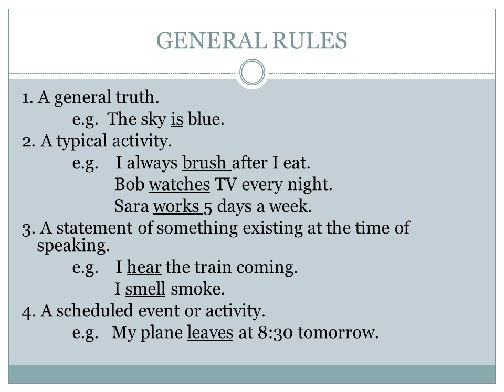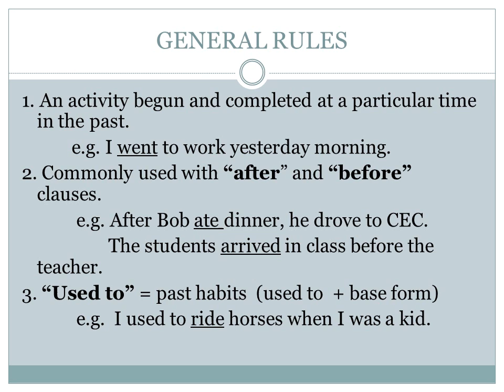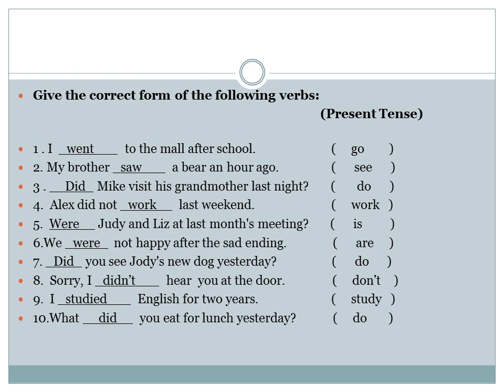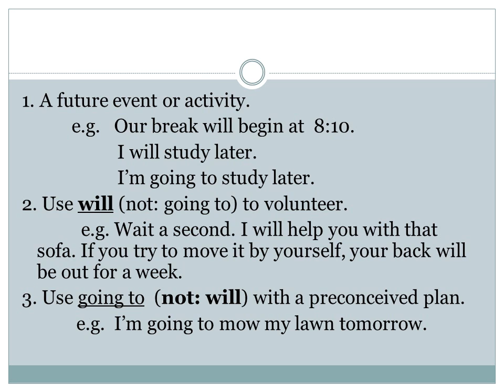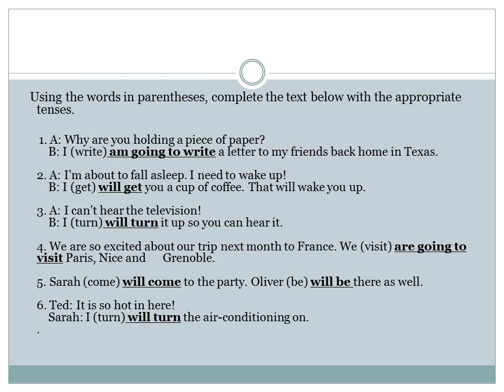Simple Verb Tenses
A. Simple present
 = base form: I work.
OR base form + -s: He works.
                                       She works.
                                       It works.
  OR base form + -es : I watch / she watches.
                                        I study / he studies.

Ann  plays hand ball very well.
The swimming pool  _opens_ at 7:00 in the morning.
It  _closes_ at 9:00 in the evening.
Bad driving causes many accidents.
My parents  lives in a very small flat.
The Olympic Games __take___ place every four years.
They are good students. They always ______  their homework.
My students  ______a little English.
SIMPLE PAST
 = base form + -ed for regular verbs :
                               I worked yesterday.
   The simple past for irregular verbs varies :
                             He ate lunch at noon. (irregular verb)
GENERAL RULES
1. An activity begun and completed at a particular time in the past.
           e.g. I went to work yesterday morning.
2. Commonly used with “after” and “before” clauses.
            e.g. After Bob ate dinner, he drove to CEC.
                   The students arrived in class before the teacher.
3. “Used to” = past habits  (used to  + base form)
            e.g.  I used to ride horses when I was a kid.
    Using the words in parentheses, complete the text below with the appropriate tenses.
      1. A: Why are you holding a piece of paper?    B: I (write) am going to write a letter to my friends back home in Texas. 2. A: I'm about to fall asleep. I need to wake up!     B: I (get) will get you a cup of coffee. That will wake you up. 3. A: I can't hear the television!     B: I (turn) will turn it up so you can hear it. 4. We are so excited about our trip next month to France. We (visit) are going to visit Paris, Nice and      Grenoble.

     5. Sarah (come) ________to the party. Oliver (be)  _______there as well. 6. Ted: It is so hot in here! Sarah: I (turn)______  the air-conditioning on.